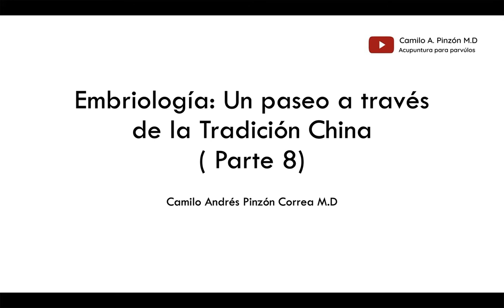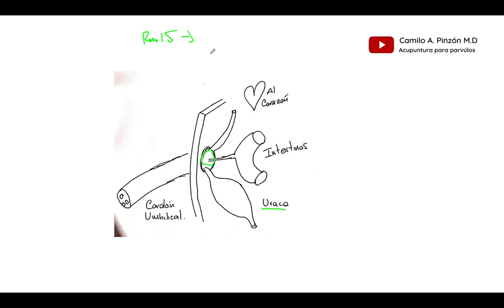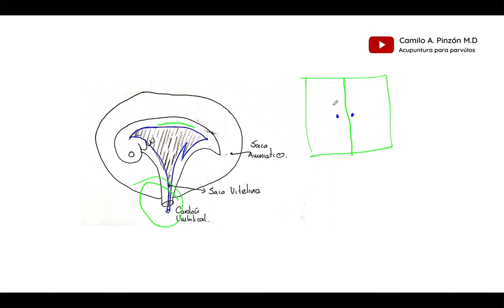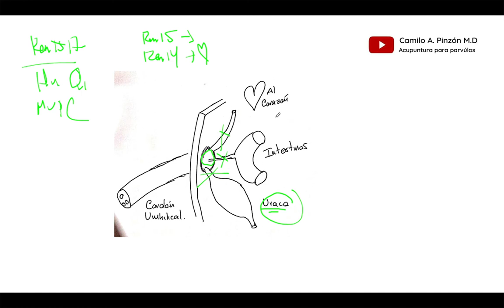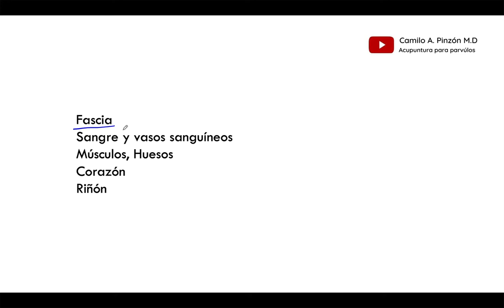Embriología Humana desde la Medicina Tradicional China ( Parte 8) | Acupuntura para párvulos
Como es la relación del Tao con el desarrollo del feto humano ? Eso es lo que veremos en estas nuevas entregas, desde conceptos tan básicos, como conceptos mas complejos como la formación de los meridianos extraordinarios en el cuerpo
humano

Centro de estudios y servicios médicos RENACER. COLOMBIA.